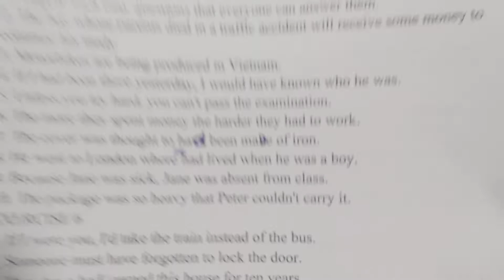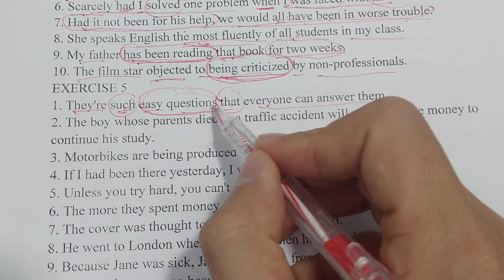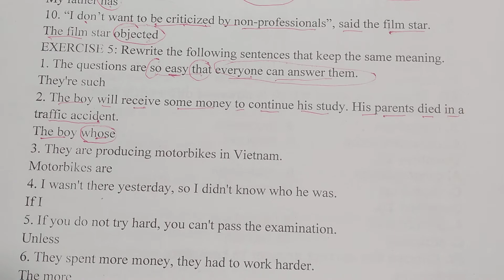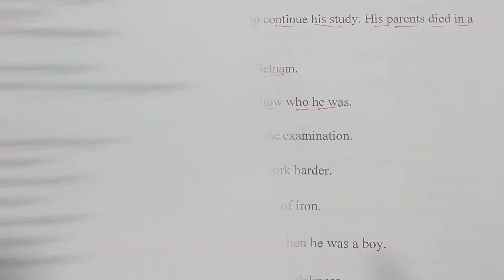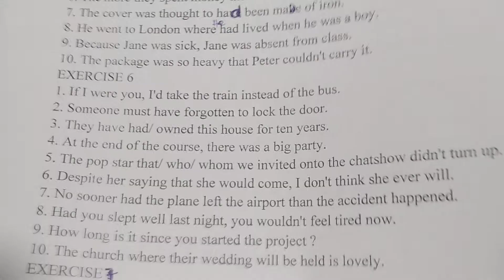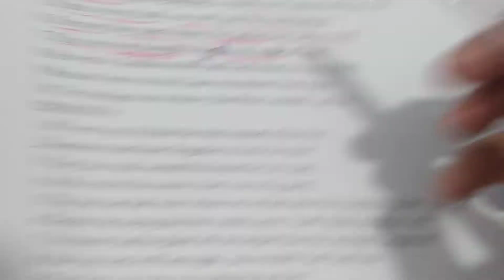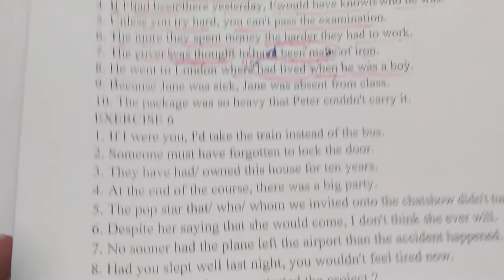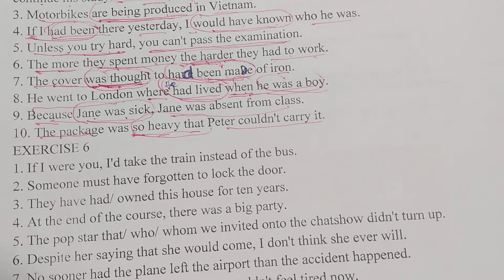600 bài tập viết lại câu tiếng Anh rất hay - Phần 5 - #5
600 bài tập viết lại câu tiếng Anh rất hay - Phần 5 - #5